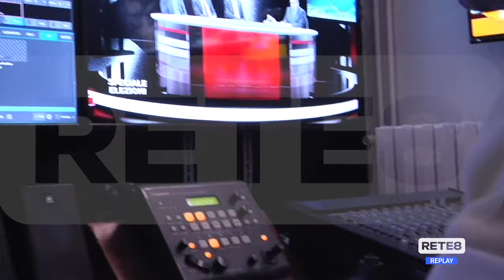Elezioni Regionali - Su Rete8 l'ultimo confronto prima del silenzio elettorale